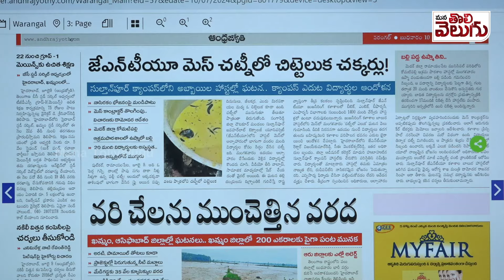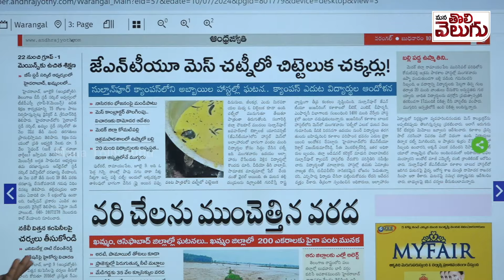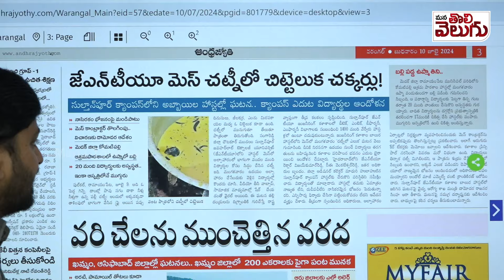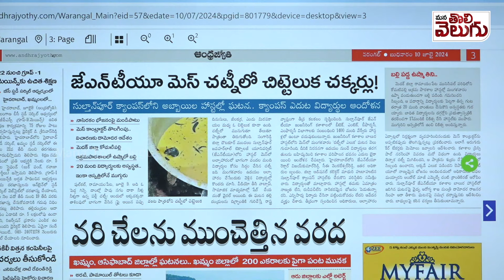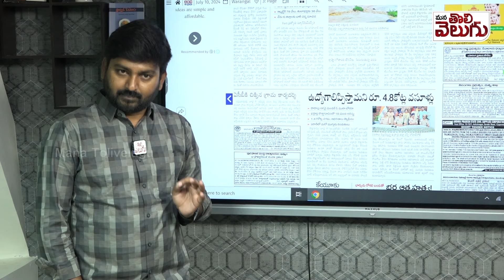పల్లీ చట్నీ లో ఎలుక ....!? Rat Found In Chutney At JNTU Hostel Mess Sultanpur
పల్లీ చట్నీ లో ఎలుక .!? ఇది మంత్రులకు , ఎమ్మెల్యేలకు పెట్టాలె !! Rat Found In Chutney At JNTU Hostel Mess Sultanpur
JNTU mess food | revanth reddy | sulatpur jntu mess | rat in jntu mess | revanth reddy | telangana ministers |